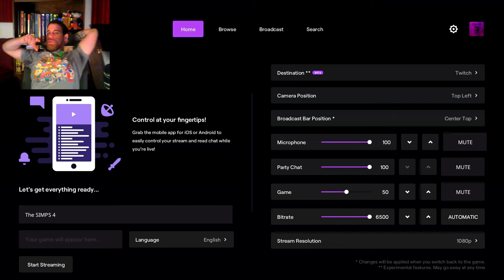The End... | The SIMPS 4 | December 18th Livestream 2